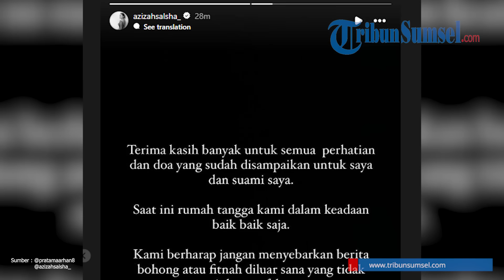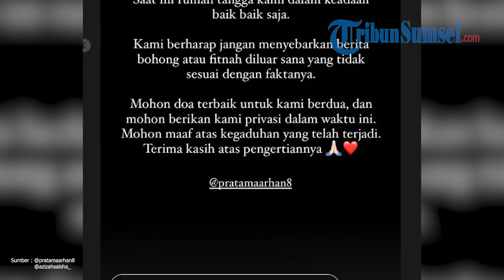Azizah Buka Suara, Minta Maaf dan Klarifikasi Rumah Tangganya Bersama Arhan Baik-baik Saja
Ditengah kehebohan isu perselingkuhan dalam rumah tangganya, Azizah Salsha kini muncul dan memberikan klarifikasi.

Pada unggahan Story Instagram terbarunya, nampak Azizah Salsha juga menuliskan kalimat permintaan maaf dan terimakasih.

Tak hanya itu, Azizah juga mengaku jika rumah tangganya bersama Pratama Arhan kini baik-baik saja.

Azizah juga meminta untuk tidak menyebarkan berita bohong dan fitnah yang tidak sesuai dengan fakta.

Berikut isi klarifikasi dari Azizah Salsha di unggahan Story Instagram, tak lupa ia juga menandai akun Instagram Pratam Arhan.